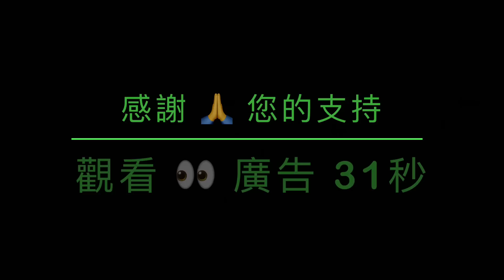「川普抨擊：純粹的馬克思主義 共產黨所為！」《石濤聚焦》05（02/02/23）虛假媒體的腐敗 栽贓 何以改變？